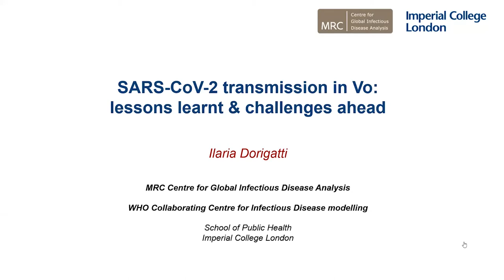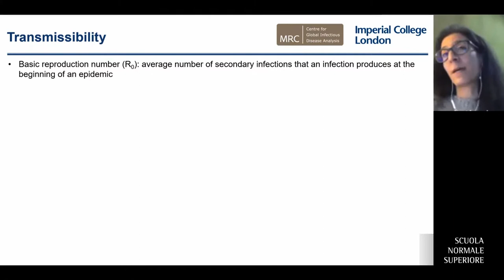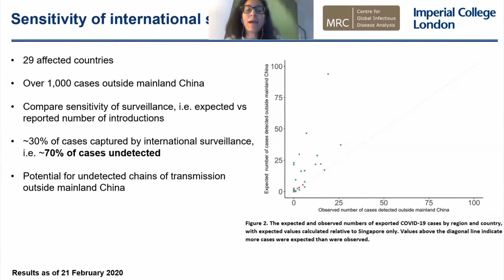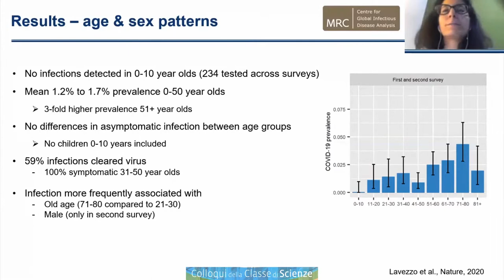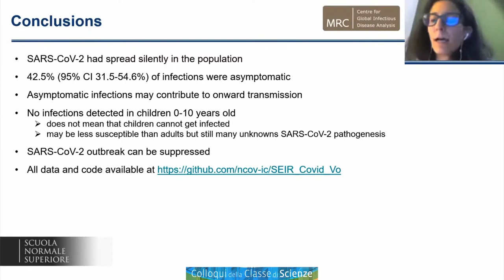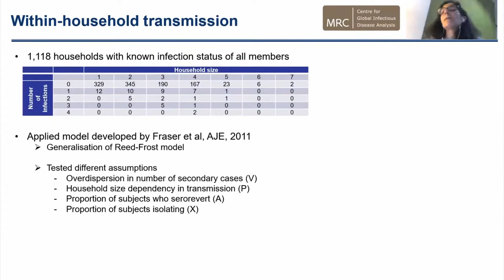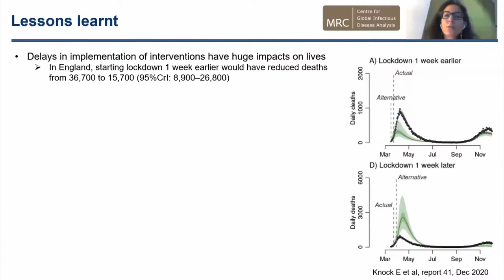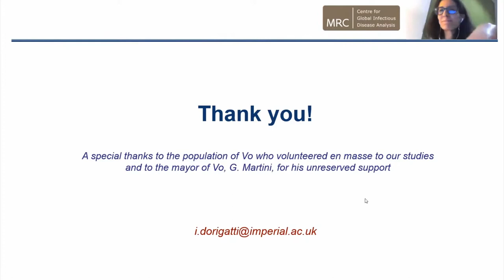Colloqui della Classe di Scienze: Ilaria Dorigatti, SARS-CoV-2 transmission in Vo' — 20/01/2021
On the 21st of February 2020, a resident of the municipality of Vo’, a small town near Padua, died of pneumonia due to SARS-CoV-2 infection. This was the first COVID-19 death detected in Italy since the emergence of SARS-CoV-2 in the Chinese city of Wuhan, Hubei province. In response, an extensive swab testing campaign was implemented together with a 2-weeks lockdown, which were then followed by another swab testing survey. As part of the surveys, we collected information on the demography, clinical presentation, hospitalization, contact network and presence of SARS-CoV-2 infection. We found a prevalence of infection of 2.6% (95% confidence interval (CI) 2.1-3.3%) at the first survey, which declined to 1.2% (95% CI 0.8-1.8%) at the second survey. Notably, 42.5% (95% CI 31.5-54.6%) of the SARS-CoV-2 infections detected across the two surveys were asymptomatic (i.e., did not have symptoms at the time of swab testing and did not develop symptoms afterwards) and we found no statistically significant difference in the viral load of symptomatic versus asymptomatic infections.
In this talk, I will present these and other results obtained from the analysis of the data collected in Vo, which have been published in Nature last year (Lavezzo et al, Suppression of a SARS-CoV-2 outbreak in the Italian municipality of Vo, available I will also present preliminary results of two recent serological surveys conducted in the same population to assess the magnitude and duration of the antibody response, together with the results of an analysis of within-household SARS-CoV-2 transmission and an assessment of the impact of contact tracing on the epidemic dynamics and final size (the proportion of population infected).